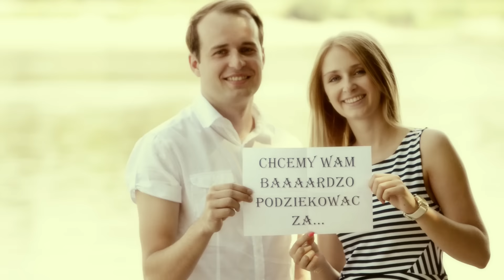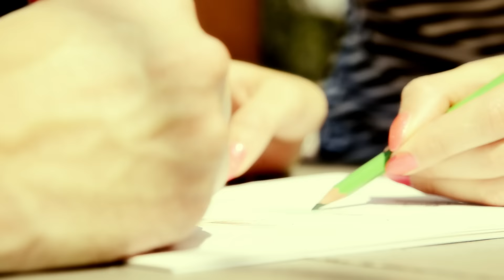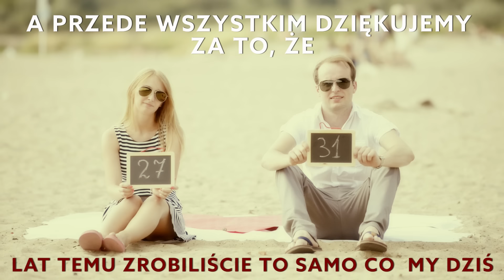Podziękowania dla rodziców by Studio Concept